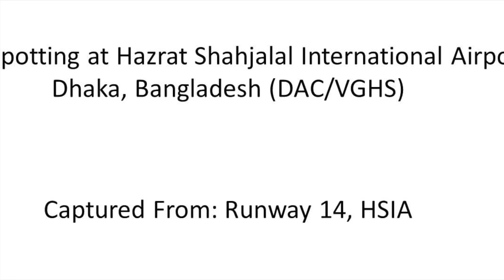[HD] Wide-body Smoky Touchdowns-Plane Spotting @ Hazrat Shahjalal Int'l Airport, Dhaka: Episode-163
Wide-body Smoky Touchdowns-Plane Spotting @ Hazrat Shahjalal Int'l Airport, Dhaka: Episode-163. Filmed on a bright & sunny day back in November 2017, this episode includes a few late touchdowns providing me with some smoky touchdown shots. Planes included in this video are:

Biman Bangladesh Airlines Boeing 777-300ER (S2-AFP)
Kuwait Airways Boeing 777-300ER (9K-AOK)
Wamos Air Airbus A330 (EC-MJS) Leased by Biman Bangladesh Airlines
Regent Airways Boeing 737 (S2-AIO)
Emirates Boeing 777-300ER (A6-EBT)
Regent Airways Boeing 737 (S2-AHC)
Biman Bangladesh Airlines Boeing 777-200 (S2-AHL)
Biman Bangladesh Airlines Boeing 777-200 (S2-AHK)
Biman Bangladesh Airlines Boeing 777-300ER (S2-AHN)

Watch The Video & Hope You Enjoy This.

Copy Right Notice: The contents of this channel including the videos should not be re-uploaded,copied or be used in any form whether private or commercial without a written permission from me.